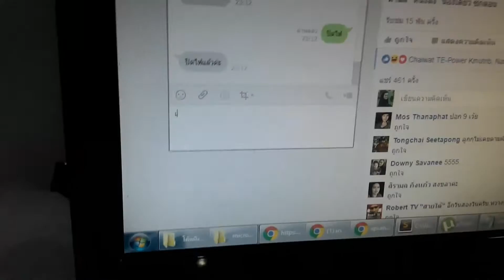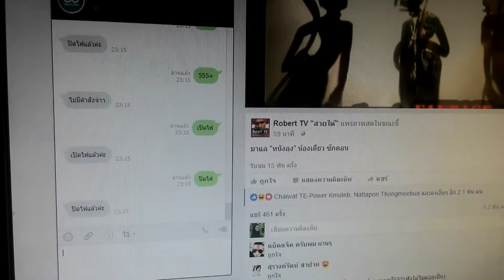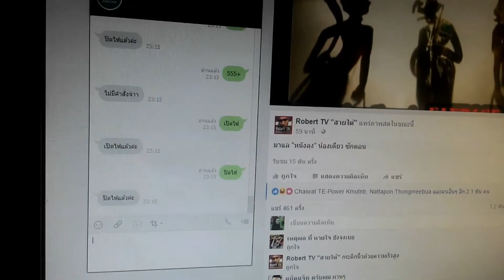Bot Line Nodemcu esp8266 Arduino IDE By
เปิดปิดไฟ ด้วย Nodemcu  Esp8266  Arduino IDE